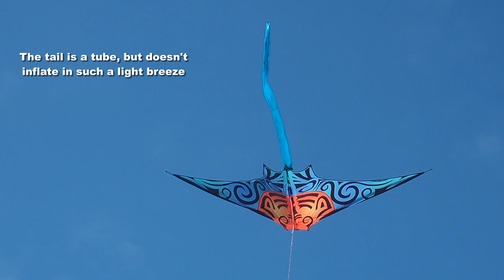Manta kite and more in fickle weather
My 1,847th kite video.  Our autumn weather can change very quickly, but we try to get in some flying in the intervals when conditions are reasonable.